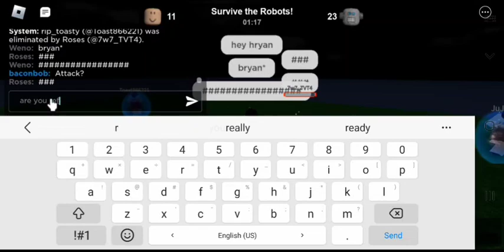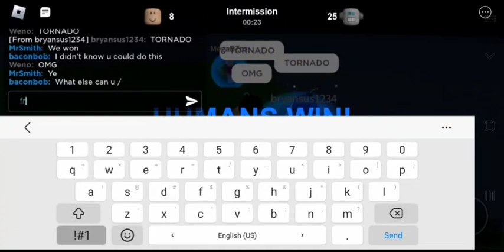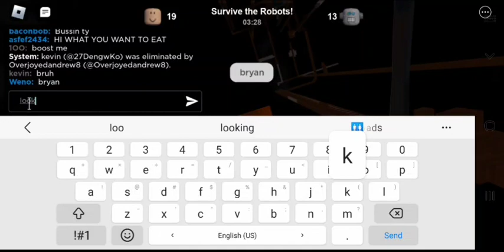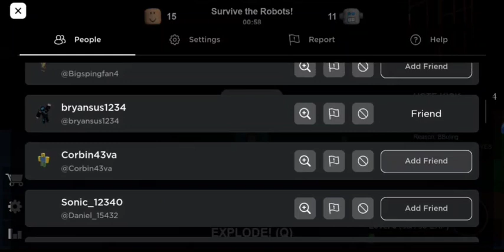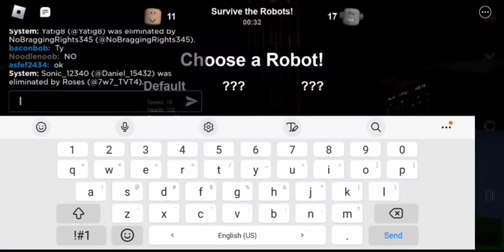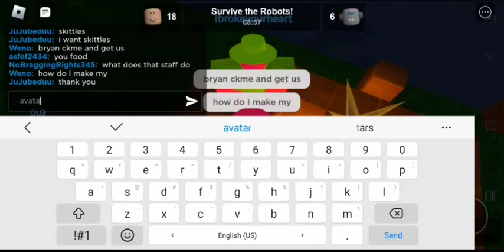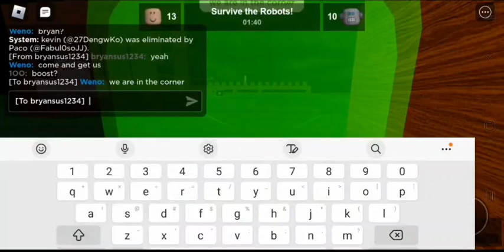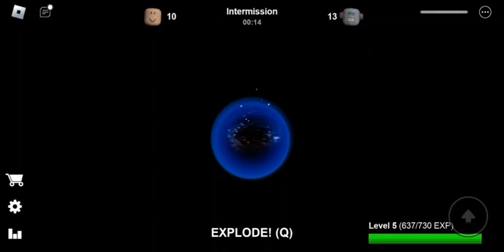Build To Survive The Robots with @Cr7-Editz_Goated [part 2]